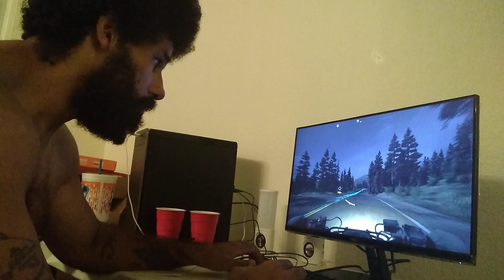Ol' Dirty Samson: Playing Far Cry 5 - Still Pissed About Car Accident